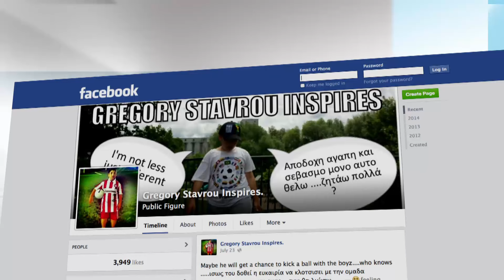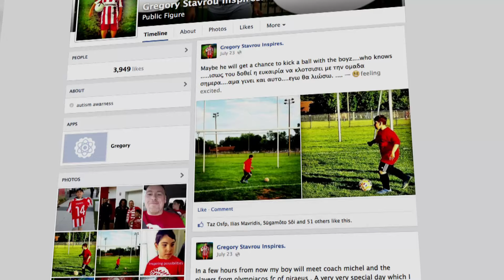A Dream Come True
10-year-old Gregory Stavrou is autistic and thanks to the tireless efforts of his father Achilles Stavrou, his story has gone worldwide.

CBC News first covered him back in 2010 and that story was seen far and wide.

On July 23rd, Greek soccer giants Olympiacos came to Toronto and they invited Gregory and his family to meet the team.